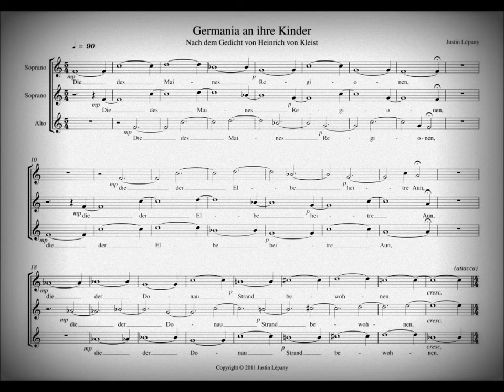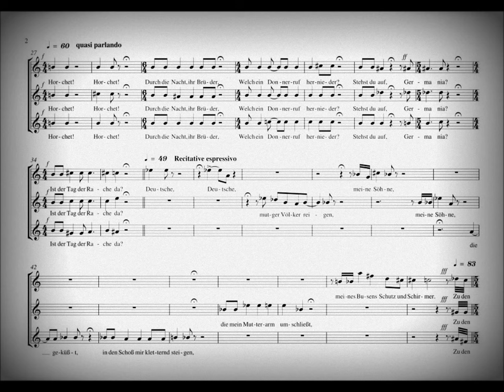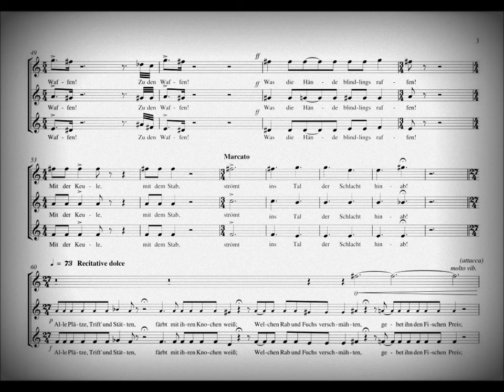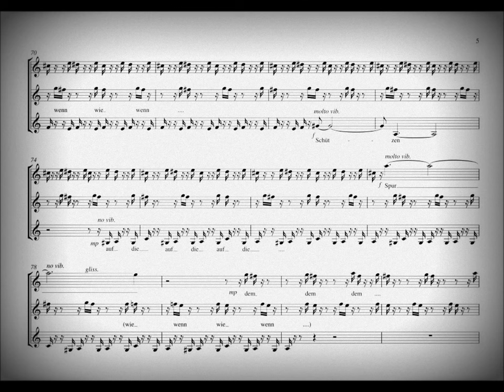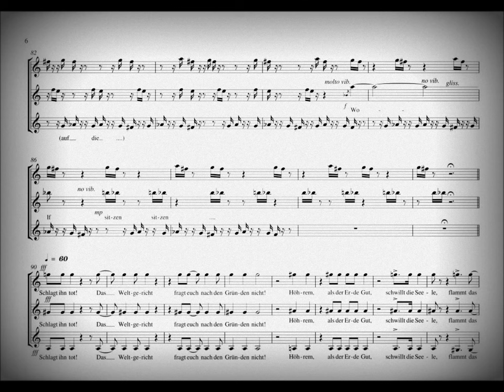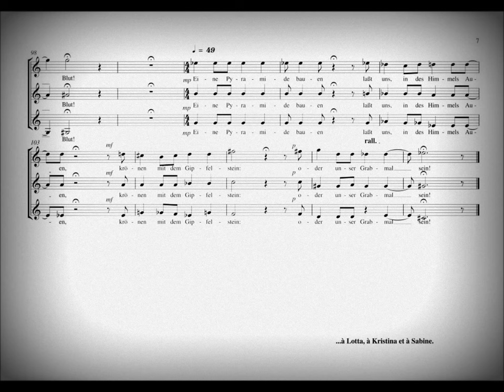Heinrich von Kleist/Justin Lépany - "Germania an ihre Kinder" (for 3 female voices) (2011)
This a composition for 3 female voices based on the poem "Germania an ihre Kinder" by Heinrich von Kleist. The poem was written in 1809 and is an aggressive and lyrical call to arms against France and Napoleon. The work was commissioned by Miriam Sachs for the project Neunmalkleist wich celebrates the jubilee of the German writer and poet who died in 1811.